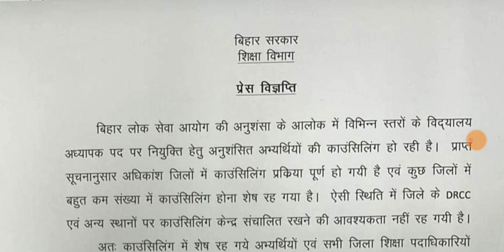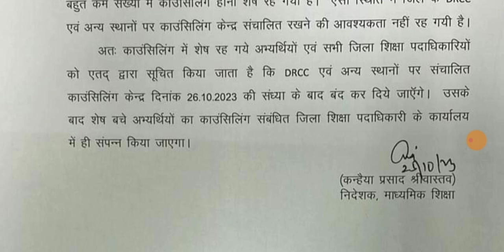BIHAR TEACHER BAHALI LATEST NEWS TODAY।कॉन्सलिंग को लेकर लेटर जारी।ALL TET taiyari